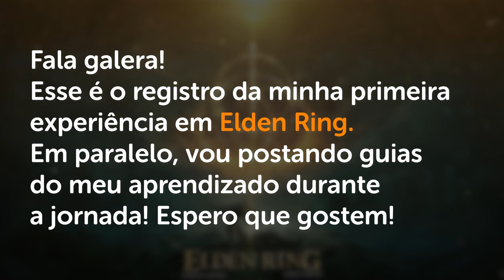RODERIKA, MAUSOLÉU e TÚNEL DA ACADEMIA - Elden Ring Guia de Platina #17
-- Continuando nosso detonado de Elden RIng e a exploração de Liurnia!